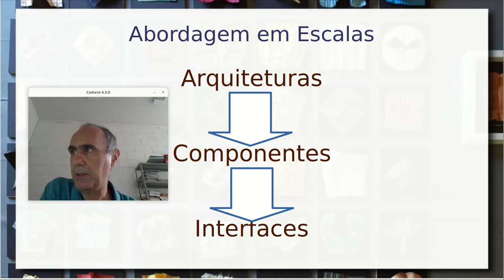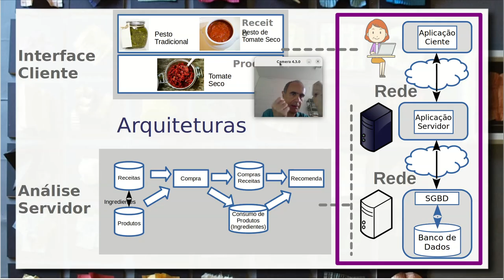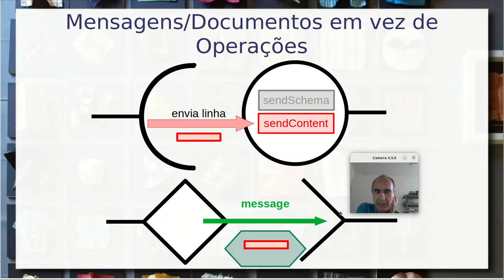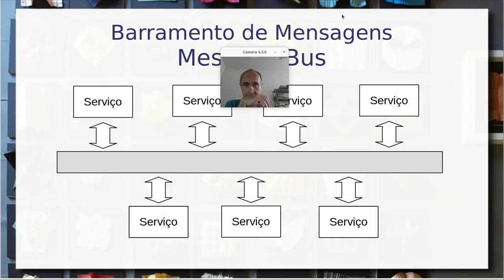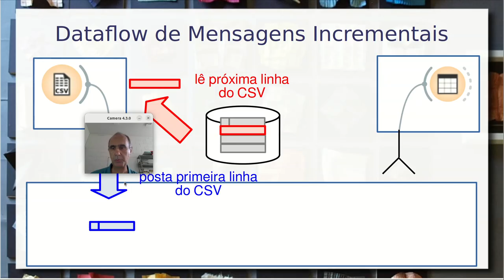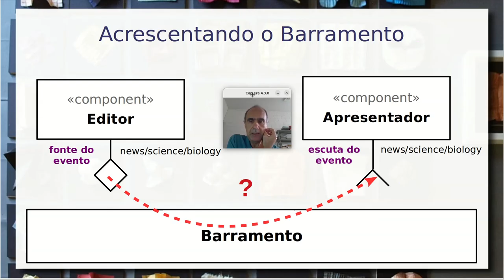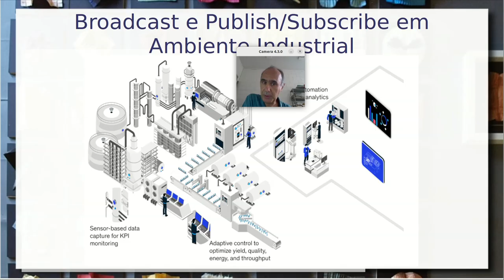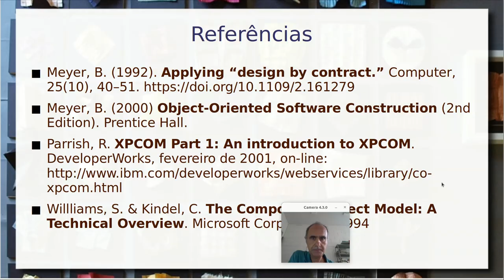Componentes orientados a Mensagens/Documentos e Design UML - Componentes de Software e Reúso 2024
Continuação do vídeo anterior de abordagens de comunicação.

Foco na comunicação orientada a mensagens ou documentos: acoplamento fraco, assíncrona e baseada no princípio de assinatura. Retomada do exemplo de composição de componentes: um que lê dados de uma tabela, outro que mostra um gráfico de dispersão ou tabela. Modelo de comunicação usando mensagens e documentos. Comunicação incremental através de mensagens. Vantagens do acoplamento fraco propiciando flexibilidade e expansibilidade.

Detalhamento de mensagens e documentos na comunicação.

Sistemas complexos, broadcast de mensagens e acoplamento fraco – seguindo a linha Pipe and Filter. Exemplo do editor de notícias, agregador e apresentador.

Tópicos, coringas e MQTT (Message Queuing Telemetry Transport). Exemplos de comunicações complexas usando tópicos e coringas no contexto de notícias. Retomada do exemplo das indústrias e do SCADA.

Debate final sobre cenários de comunicação complexa e adequação de abordagem baseada em mensagens. Conceito de coreografia de componentes.